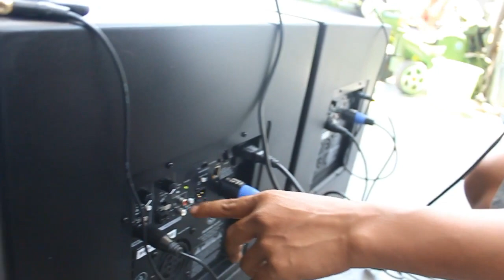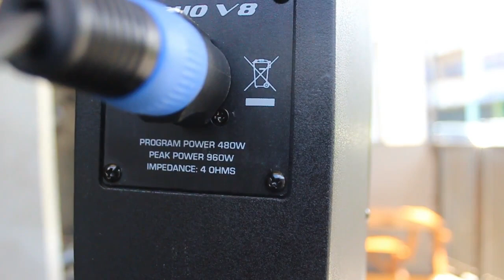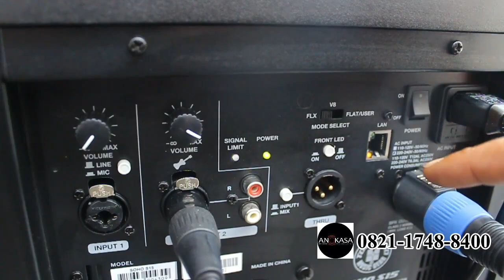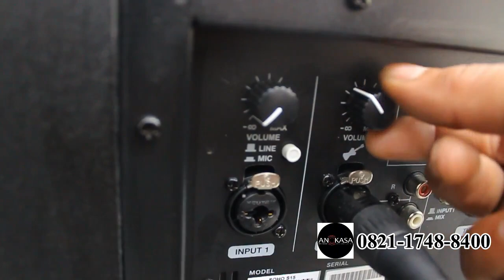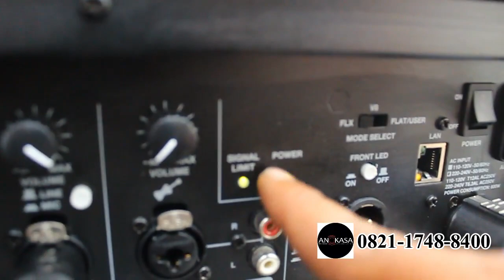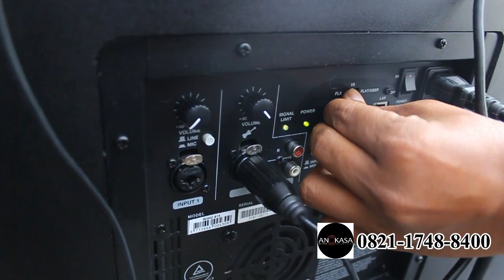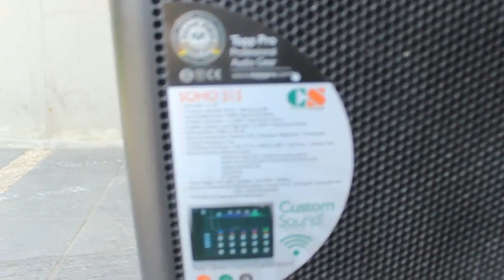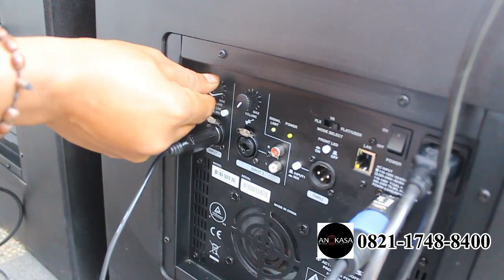Cek Speaker Column Topp Pro Second .Angkasa Pro Sound System | Jual Beli Alat Sound System Bekas